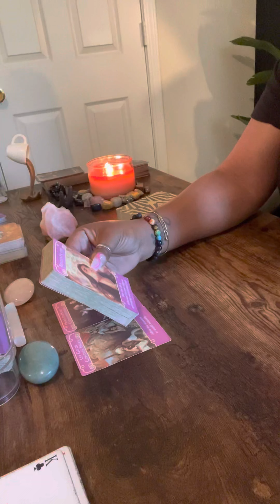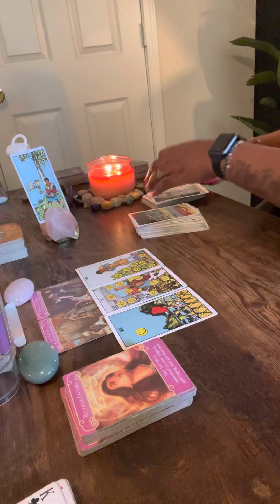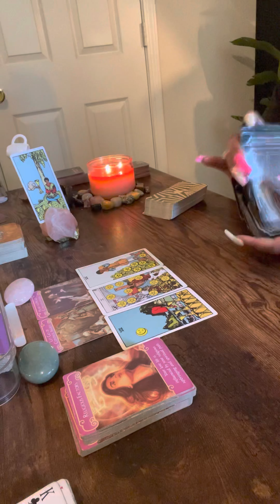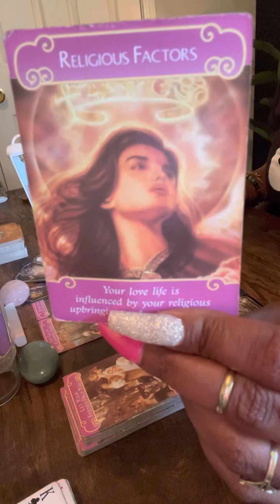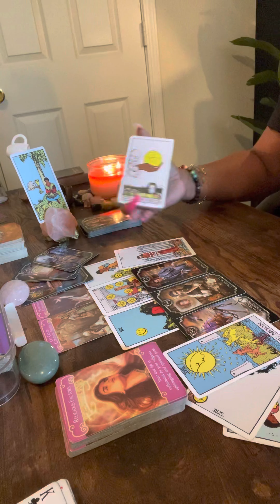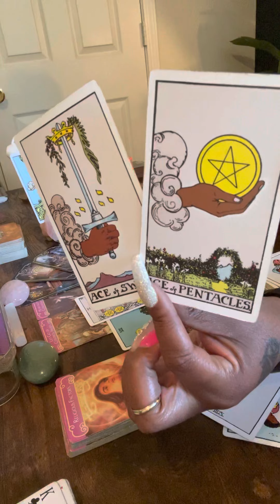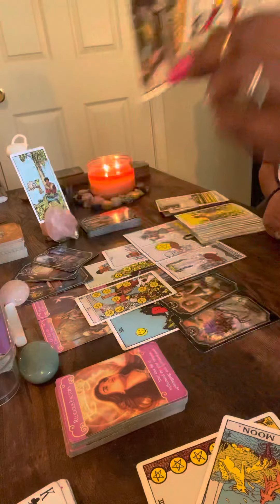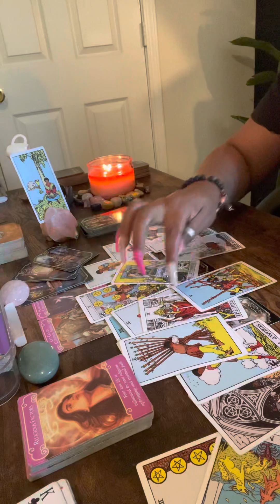Sagittarius ♐️ Chose a queen of pents over an EMPRESS…because family don’t like you….Regret 😭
R.I.H Kaylon 🕊

feedback.